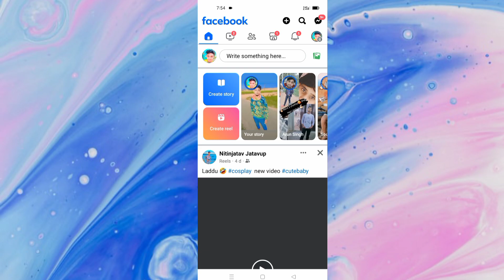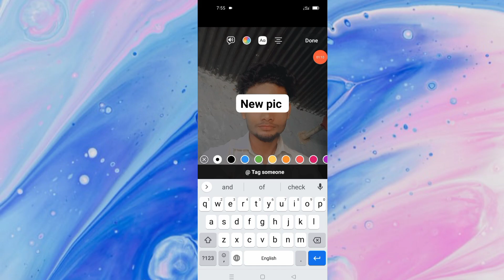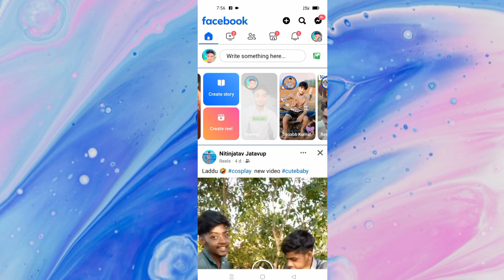Facebook story per music kaise lagate Hain how to 2024 new update and Facebook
story me 30 second se jyada ka music kaise lagaye
Facebook story par 30 second se jyada ka music kaise lagaye
Facebook story par 15 second se jyada ka music kaise lagaye
facebook Story Me 26 second se jyada ka music kaise lagaye
facebook status par 30 ka music kaise lagaye
facebook Story 30 second kaise kare
how to add story on Facebook 30 second
fb video par full video kaise lagaye
facebook par 30 second ka status kaise lagaye
facebook me 30 second ka status kaise lagaye
facebook Story time kaise badhaye
facebook Story problem
facebook Story ka time kaise badhaye